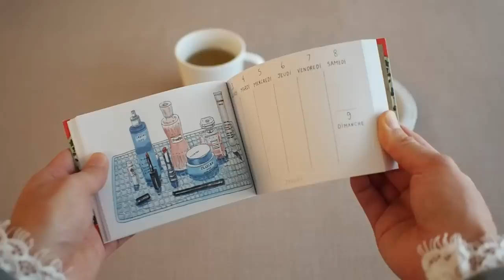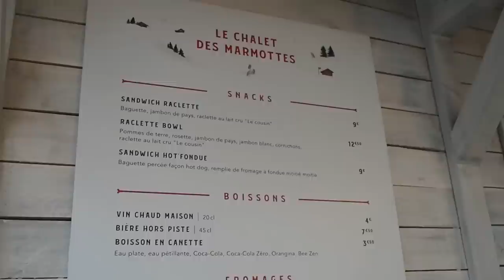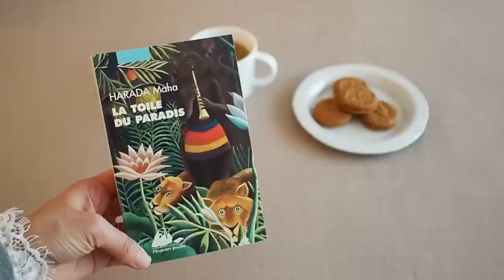日仏家族のクリスマス準備 | 2歳の娘 初めてのスケート & キャンデロロのショー | パリのイルミネーション フランス暮らし Paris vlog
こんにちは！

12月は毎週、クリスマスをテーマにお送りしています。今回は、日仏家族の普通の日常(クリスマス準備や娘の初めてのスケート、プレゼント用の購入品など)をvlogにしてみました。

フィギュアスケート・オリンピック銅メダリスト、フィリップ・キャンデロロのショーも少しご紹介しています♪

一緒にパリの日常を覗いている気分でゆったり見てもらえたら嬉しいです♡

0:13 モミの木の飾りつけ
1:09 今年のサントン人形とクレッシュ
2:41 娘の初めてのスケート
4:12 キャンデロロのショー
5:28 BHVのショーウィンドウ
6:38 購入品紹介
8:41 夜のイルミネーション

・マルモットのお茶はフランスのお土産にもおすすめです◎
Les deux Marmottes

・私のおすすめの本
La Toile du paradis / Maha HARADA

【関連動画】

使用機材
Olympus PEN
DJI Osmo Pocket